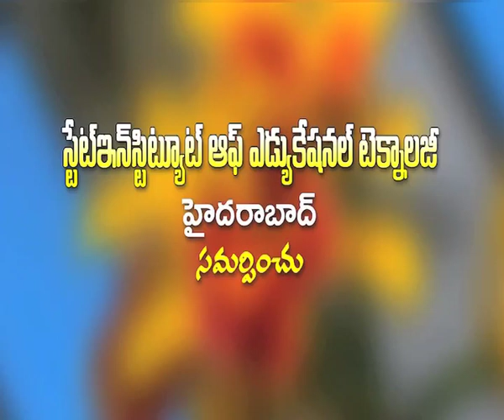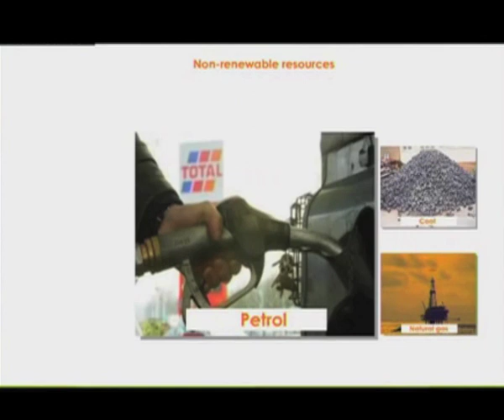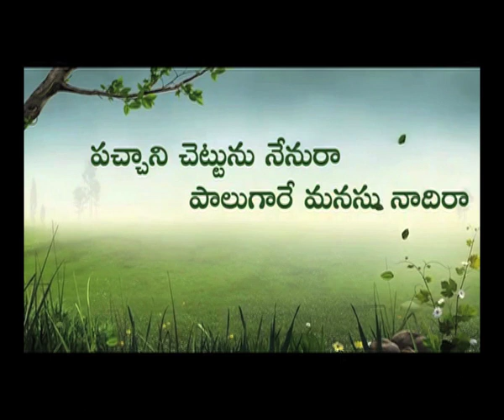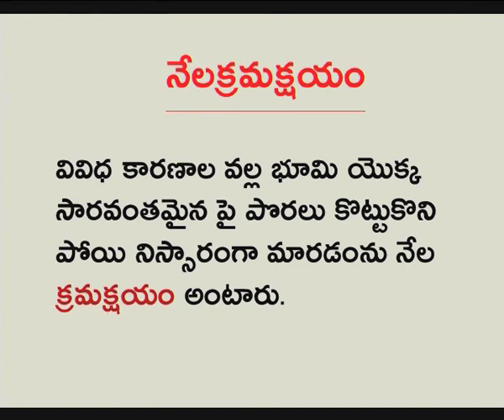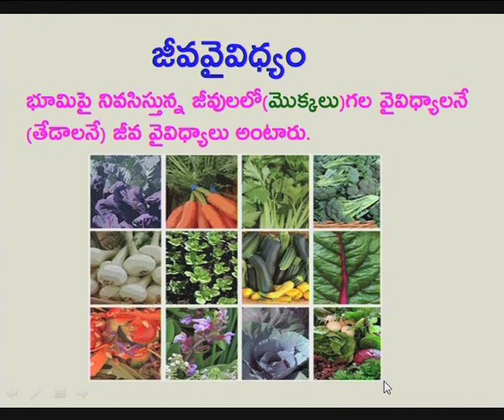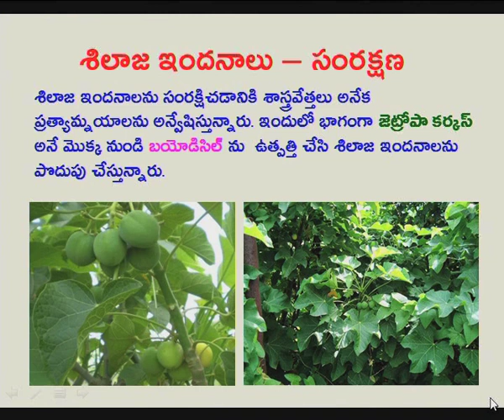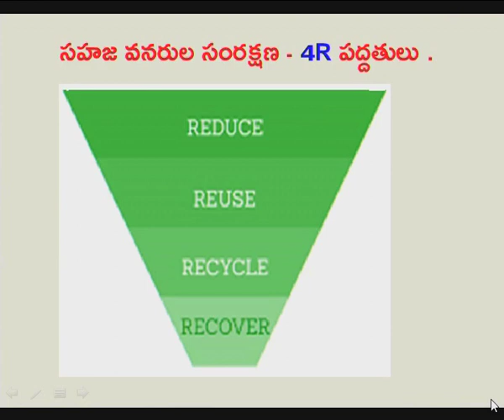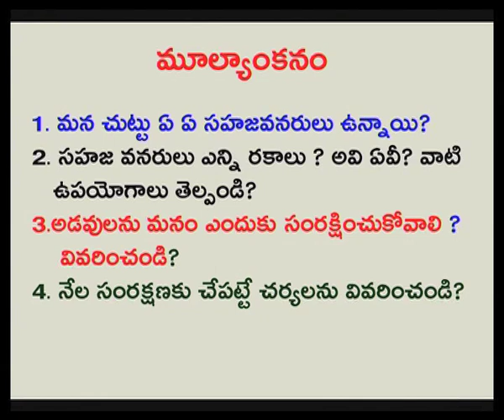10th Class Biology (E/M) || మన చుట్టూ ఉన్న సహజ వనరులు || School Education || January 25, 2021